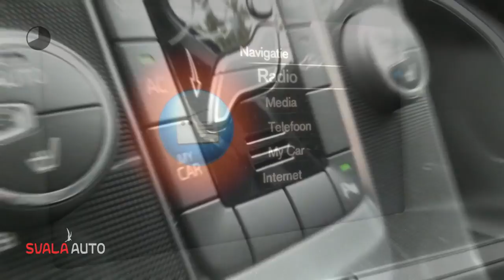Volvo V40 T2 2.0 122PK | NORDIC + | LED VERL. | NAVI | PDC | PARKEERVERW